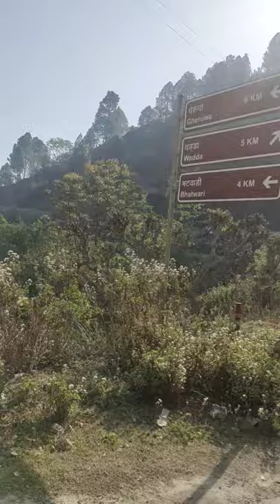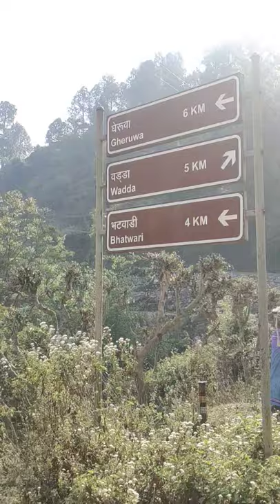Vadda to kota malla "by road"